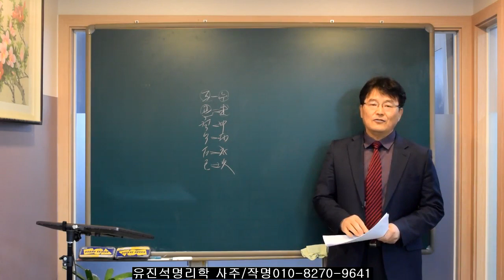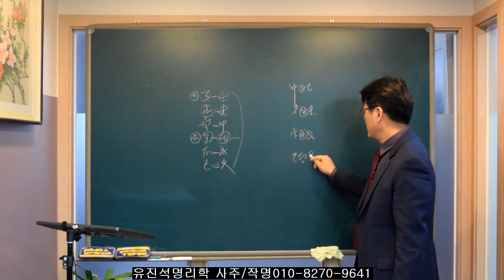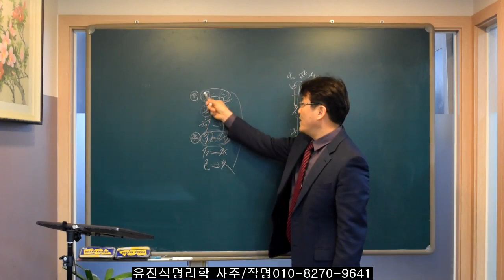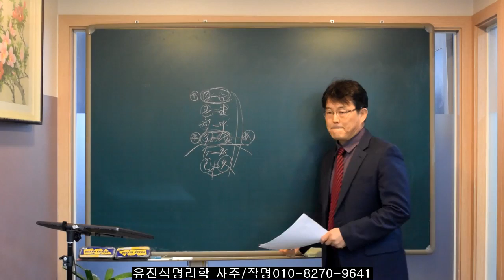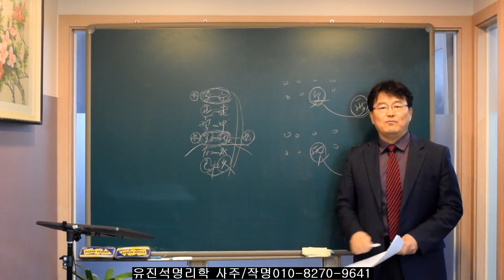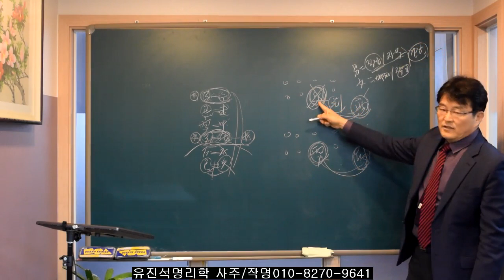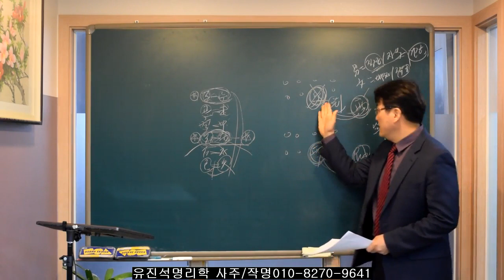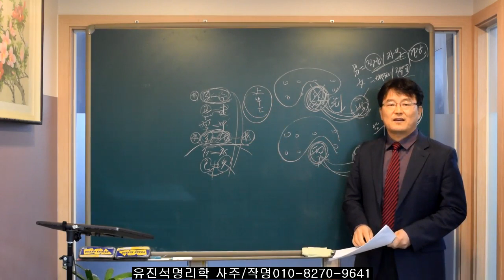천간/지지 통틀어 가장 극심한 상충살은? 오상유진석명리학강의